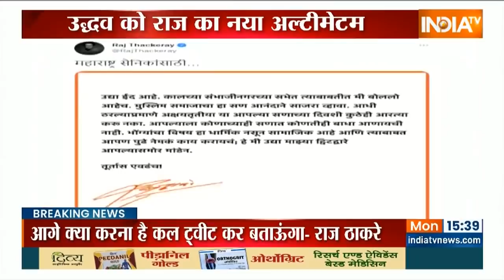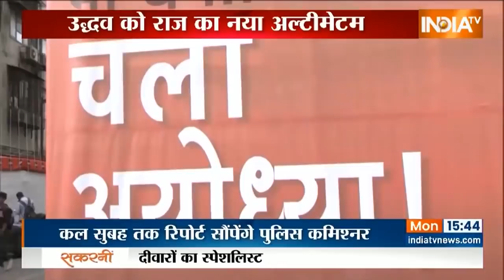Raj Thackeray की समर्थकों से अपील, अक्षय तृतीया पर आरती न करें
Raj Thackeray की समर्थकों से अपील, कल ईद है इसलिए अक्षय तृतीया पर आरती न करें समर्थक